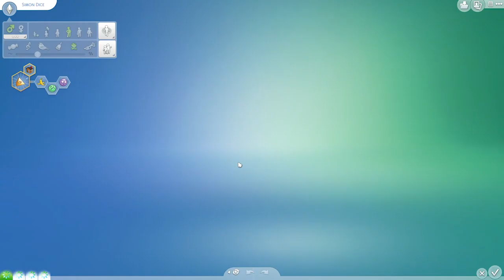Los Sims 4 StrangerVille (Misterio) - CAP 03 - LIBERAMOS LA INFECCIÓN SECRETA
¡Hola! Bienvenidos a otro capítulo de Los Sims 4 StrangerVille, continuaremos la historia para descubrir los secretos de este barrio tan extraño // Gracias a EA por el código de acceso anticipado // Thanks to EA for the early access game key.